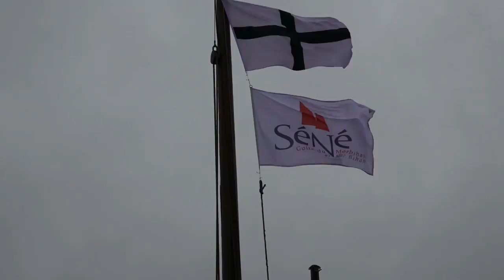extrait des voiles rouge a Port-Anna Séné 2018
rassemblement des voiles traditionnelles .bagad de vannes. Korollerion Bro Sine. jazz potes. les ramoneurs de menhirs
 les 75 ans du sinagot ( les trois frères )